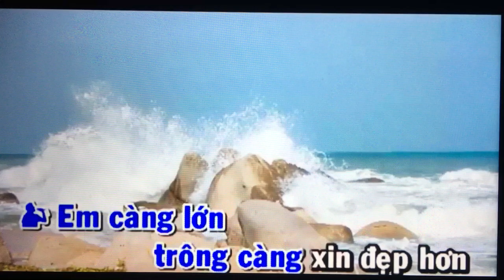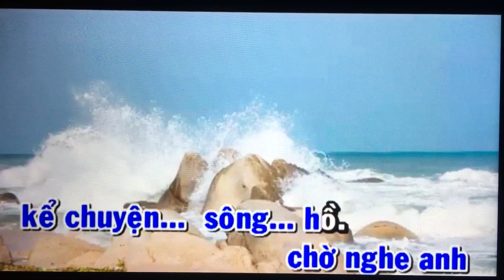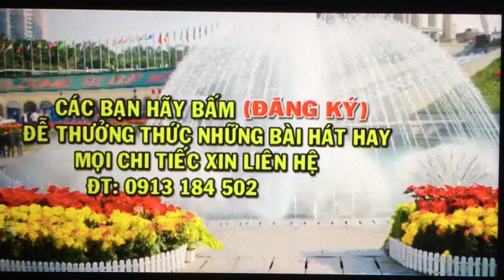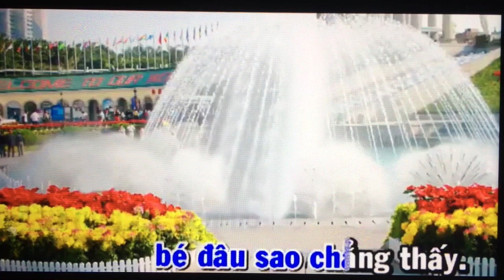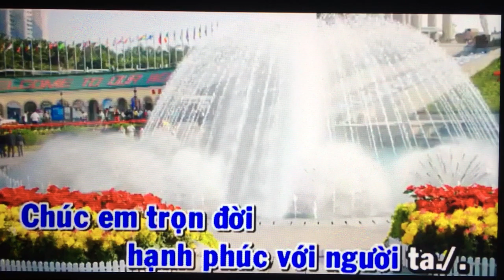Chi Nu. Do Tinh Lo Chuyen